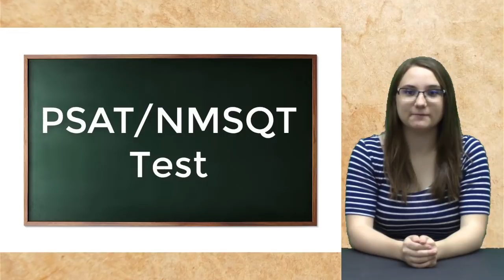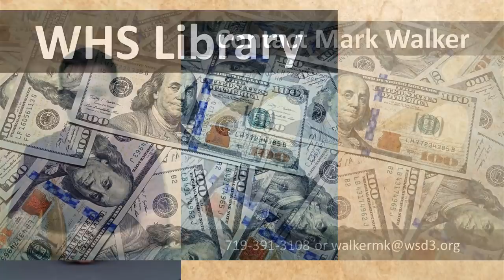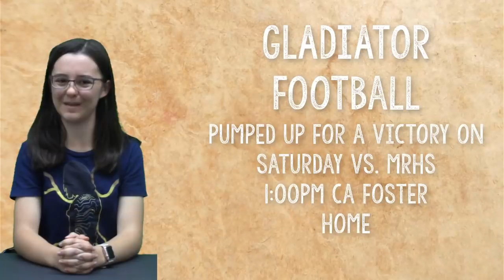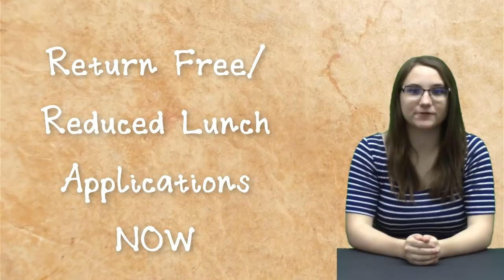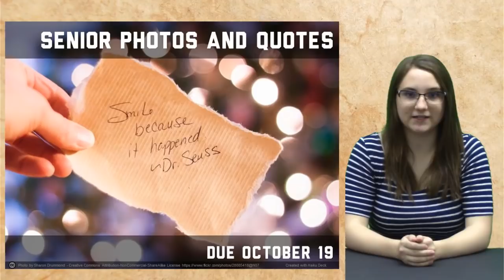KWHS Broadcast 5 9 19 18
KWHS News Whoosh Wednesday